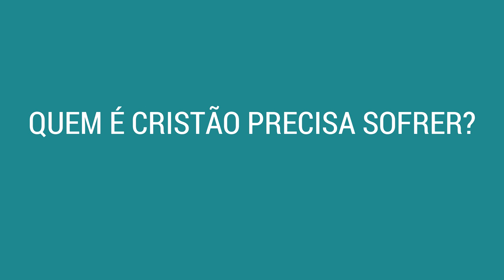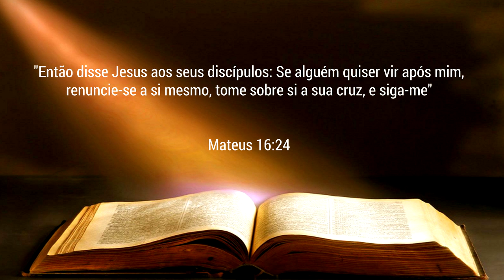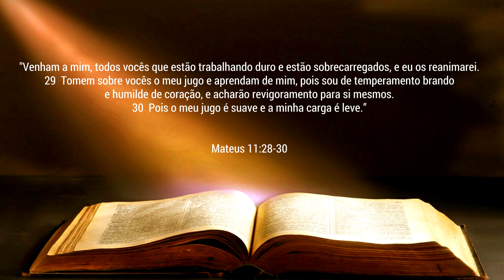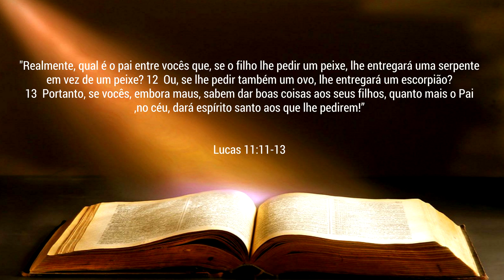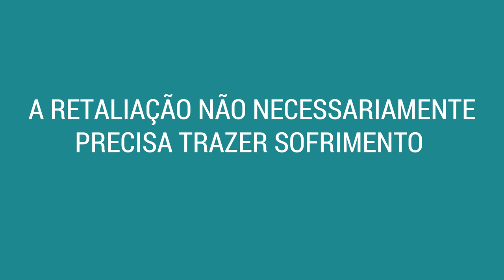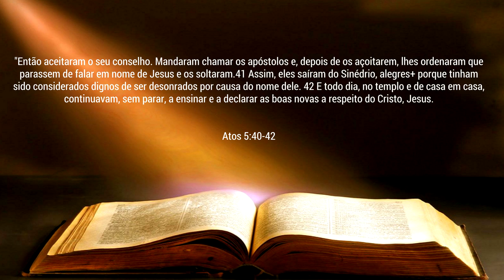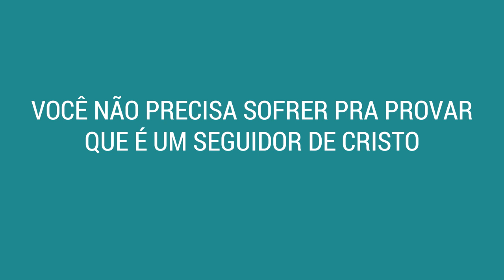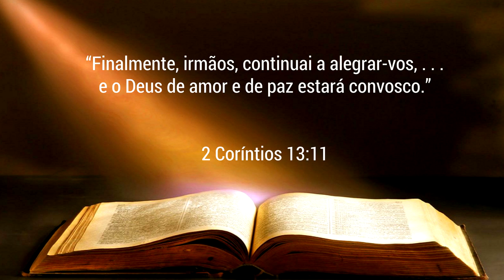Quebrando o Paradigma | Para seguir a Jesus é preciso sofrer? Fabrício Venâncio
Este é o segundo vídeo da série "Quebrando paradigmas", e neste vídeo falo sobre um assunto, tanto quanto delicado, que é: "Será que para seguir a Cristo é preciso sofrer"?

Esta é uma crença que uma grande parte (pra não dizer a maioria) das pessoas tem, mas na maioria das vezes não percebem, já que está a nível inconsciente.

E partindo do princípio de que aquilo que acreditamos se torna uma verdade, essa não é uma das melhores crenças para se ter, não é verdade?

Bom, espero que goste do vídeo e deixe um comentário abaixo dizendo o que o achou.